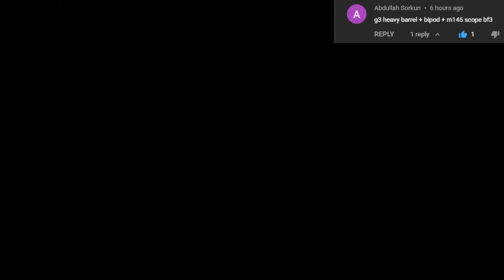Battlefield 3 Loadout: G3A3 M145 Canadian Scope With A German Weapon